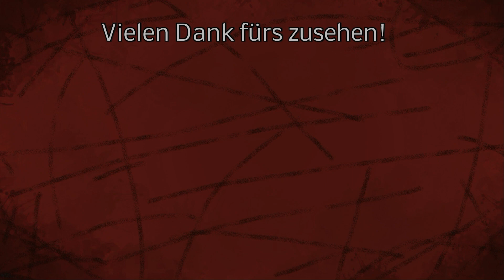LS22 Community - Warum stottert der Drescher so? - Bahnt sich ein Defekt an? - #059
LG Iltis ;)

Mein Equipment:
Lenkrad:

Spenden an:
Bitcoin [BTC]:
bc1quw34yg5es2r24jzf63zqlk3v6ttcs9qe4psc4k

Monero [XRM]:
4791V7GPRkaADSsYReHYoo6GGuLr9p2Z1gdRYeW6LgZPbg9fWvgpvUR16hTPzhQiS8PrsrDxUssXpF7LNN925H7YRsjFXGt

Ripple [XRP]:
ranh72exng21ZgVChDZsqLNjauCA2QXg17

Cardano [ADA]:
Ae2tdPwUPEYweiJ47YhhzrvWvLE5aFF1gA2m7SS3yFu39pEaQBQQWei2HSM

Ethereum [ETH]
0x4234F9d771297A2b0970cAe5D38E206B491eBDb6

VeChain[VET]
0xc38C06d546a68c87Cb976882a3b2AEeC98242E26